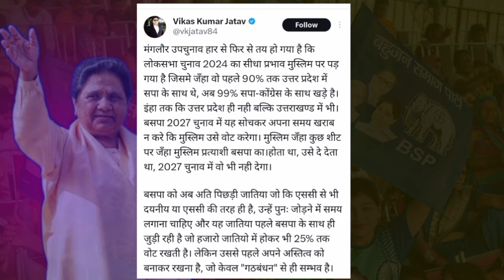बसपा का चुनावी हार 2012 से 2024 तक का ! मायावती को क्या करना चाहिए अब आप की राय